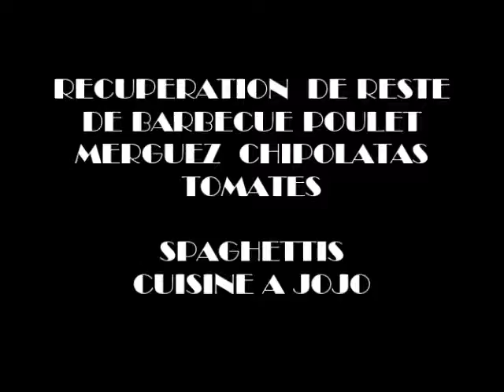SPAGHETTIS RESTES DE BARBECUE RECETTE FACILE A JOJO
SPAGHETTIS RESTES DE BARBECUE RECETTE    SIMPLE   A JOJO